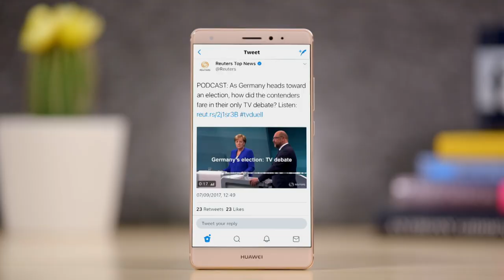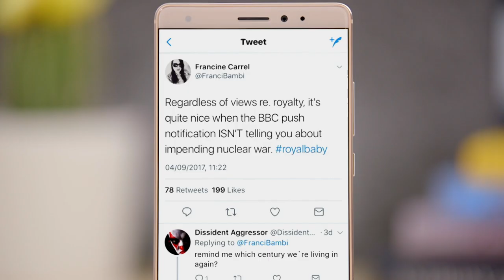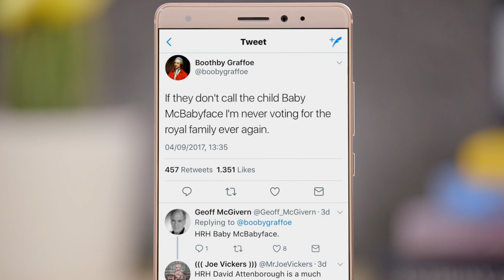German elections, Hungary's fence, and the royal baby (Tweets of the Week, Ep. 15)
Welcome to EU Tweets of the week. Germany has a debate, ECJ seals Hungary’s fate and it’s baby three for William and Kate.

In the German Election, Angela Merkel and Martin Schulz face off in their only TV debate ahead of the election.

But online it was business as usual. “Twitter, you know how this goes: Your captions please,” tweeted DeutscheWelle.

Kristin Zeier‏ said  the topics missing from the debate included digital transformation, education, climate change, and Russia

While Jon Worth pointed out that there was not a single mention of Brexit! Not one. In 95 mins debate. That’s how important you are in the election, UK.

And American EU Dude just found the whole TVDuell rather dull indeed.

Hungary took page from Donald Trump and demanded the EU pay for its border fence. “Make Hungary Great Again!” said Valerie Zombek

But Juncker was not buying it, and slammed door Orbán’s request for extra EU cash. “Solidarity is not a blank cheque,” he said.

Meanwhile the ECJ dismissed Slovakia’s and Hungary’s challenge to Council’s migrant relocation decision

Kenneth Roth from Human Rights Watch said Brexit threatens the EU with only the loss of a member. Hungary and Poland threaten it with the loss of its values.

And finally, royal baby news swept Britain.

Regardless of your views on royalty, it's quite nice when the BBC push notification ISN'T telling you about impending nuclear war said Francine Carrel

She wasn’t the only one to welcome some light relief. “Royal babies and the glowing promise each day of nuclear obliteration. It's like I'm right back in the 80s” said Kate B.

Peter Stefanovic however thought PM Theresa May should have more important matters on her mind “May offers gushing support to Royal baby.. but not the McDonald's strike.”

Eoghan McDermott‏ wondered if Prince William was planning ahead for the World Cup?

Thomas Jones spotted a similarity between Prince William and Homer Simpson

And of course the baby name debate was in full flow. Here’s our winner: “If they don't call the child Baby McBabyface I'm never voting for the royal family ever again.”

This week we are supported by ACCA. Look out for their event on "Drivers of change for the public sector".

Join me again next week for more hilarity & disparity and send in your suggestions using the hashtag EUTweets.